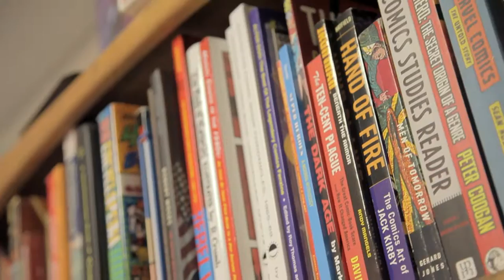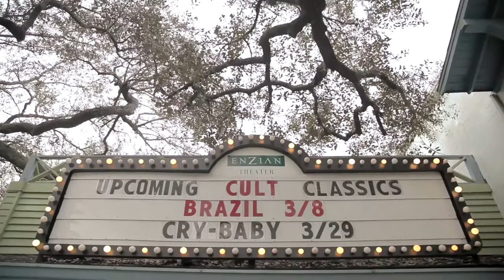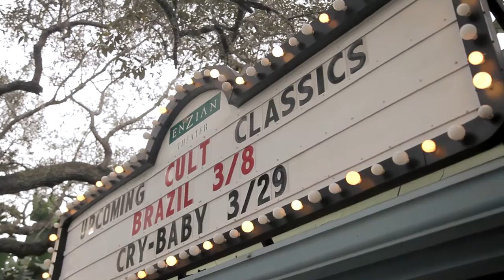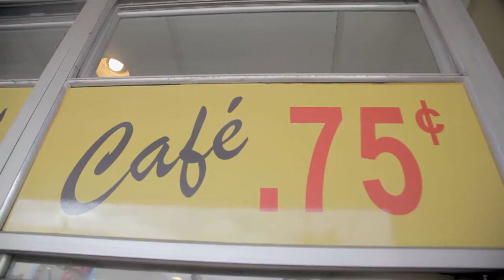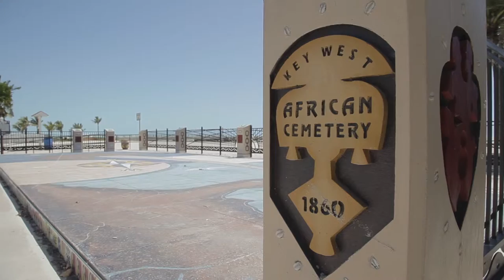Heed Visits Florida Focusing on Culture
Videography - Brian Luman
Interview - Saoul Vanderpool
Subject - Florida Culture